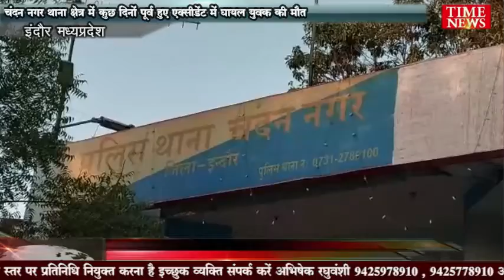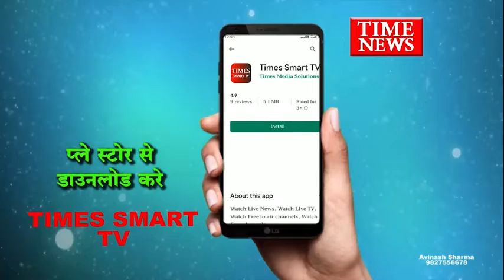चंदन नगर थाना क्षेत्र में कुछ दिनों पूर्व हुए एक्सीडेंट में घायल युवक की मौत